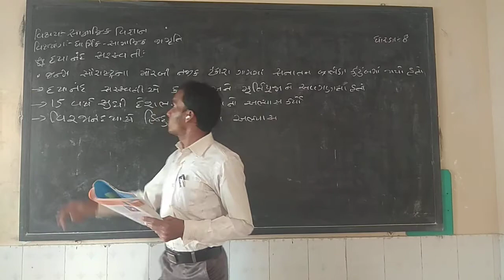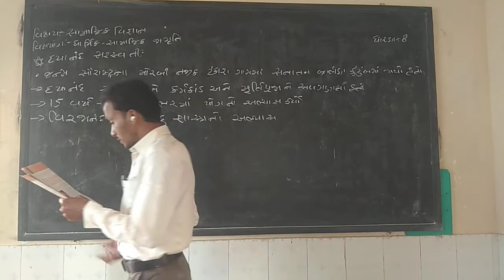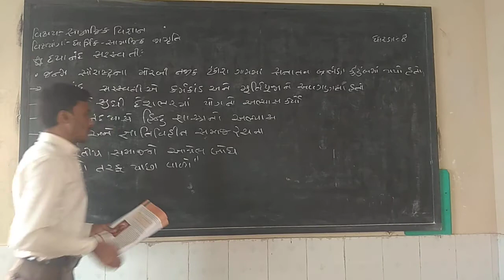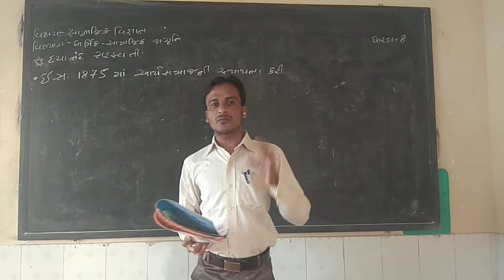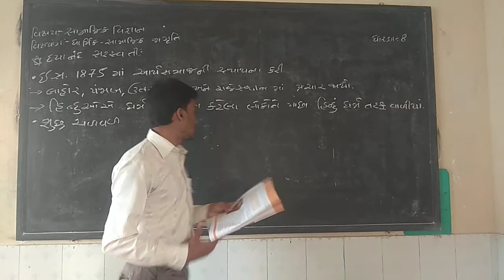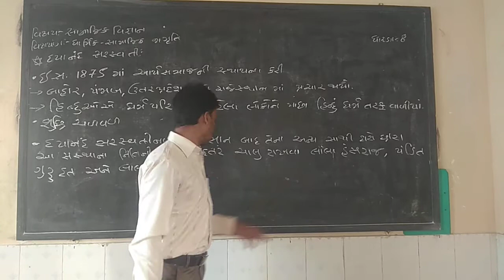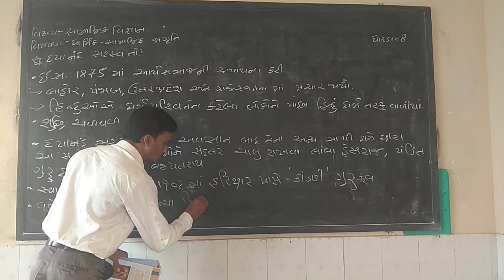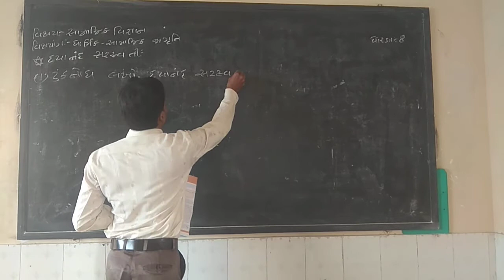STD 8 SAMAJ 1